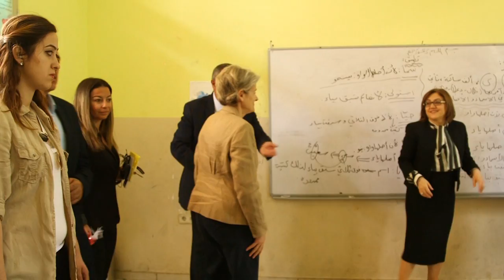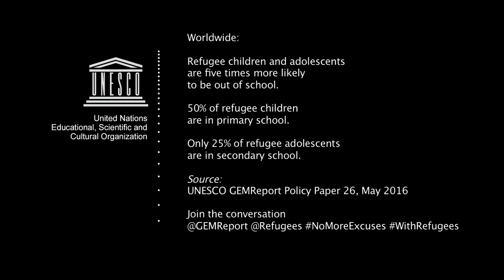Director-General visits Syrian refugees in Gaziantep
Following the World Humanitarian Summit in Istanbul, UNESCO Director-General Irina Bokova visited facilities established to meet the needs of some 300,000 Syrian refugees in the southeastern Turkish city of Gaziantep, on 25 May